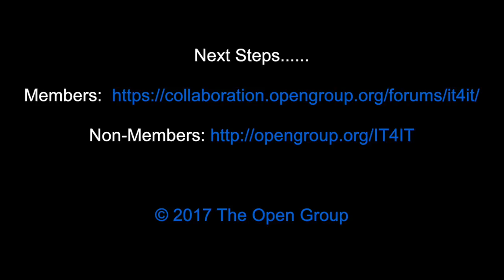IT4IT™ Outreach Work Group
David Morlitz
Chair, Outreach Work Group